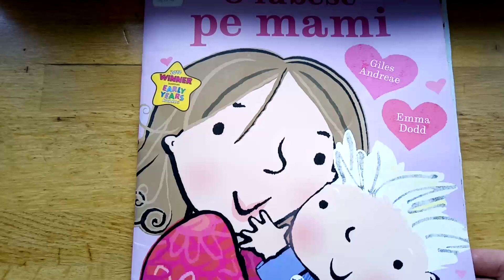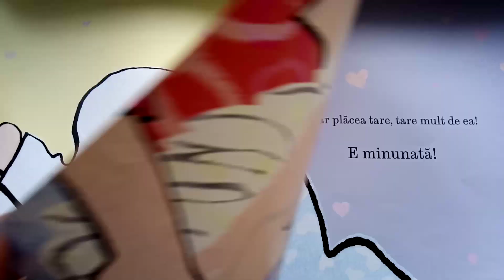"O iubesc pe mami" de Giles Andreae & Emma Dodd - poveste pentru copii